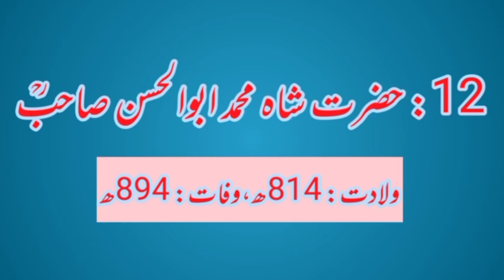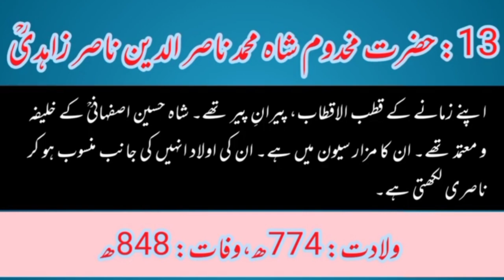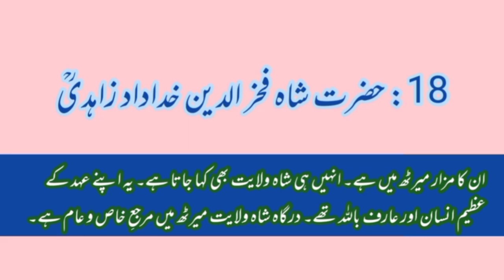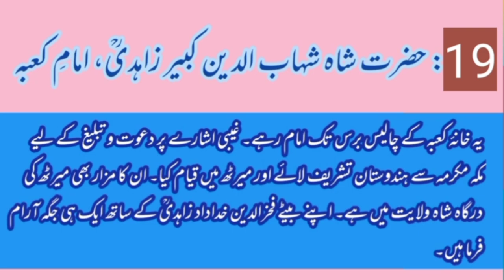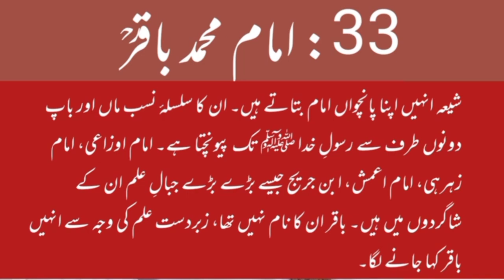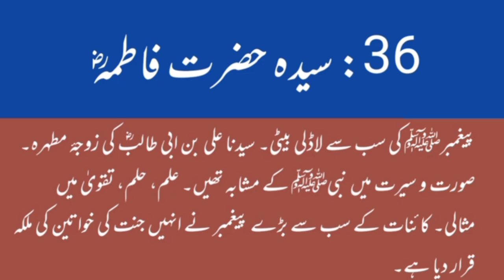syed fuzail ahmad nasri ka nasab nama huzoor s a tak nam ba nam | zabardast nazm ke sath | by: nasri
سید فضیل احمد ناصری کا نسب نامہ حضورﷺ تک نام بہ نام | زبردست نظم کے ساتھ | از: سید فضیل احمد ناصری